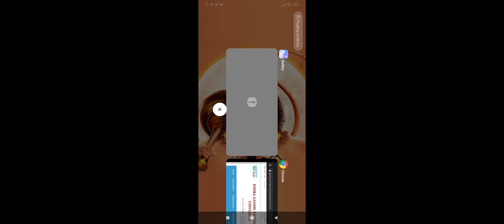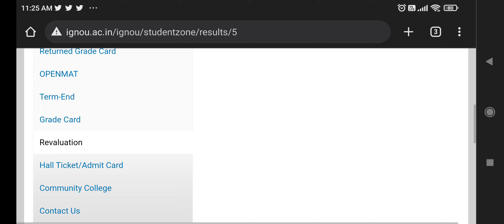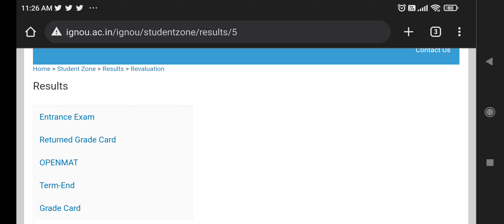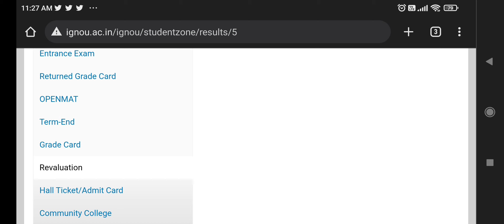😮 IGNOU Result portal Big problem 😮 Revaluation result is not showing on IGNOU website.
In this video i i'm going to inform ignou students about June 2022 and the December 2021 result portal problem, this video is very important for all ignou students.